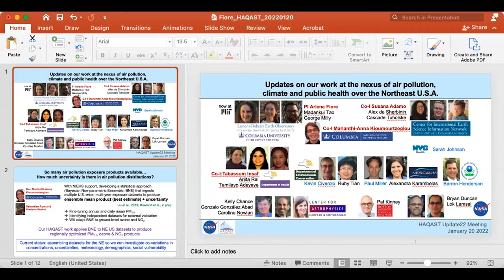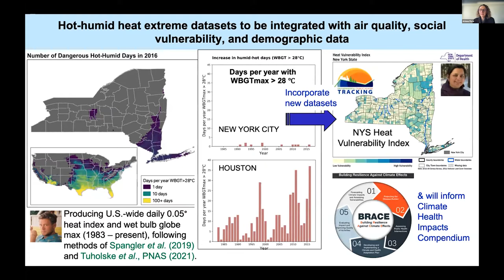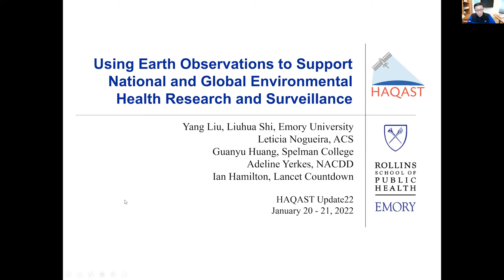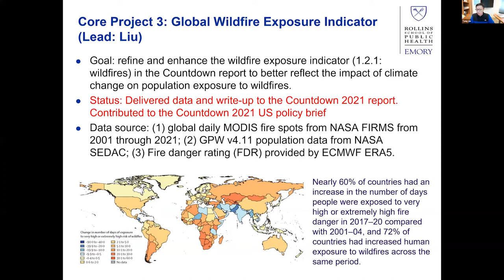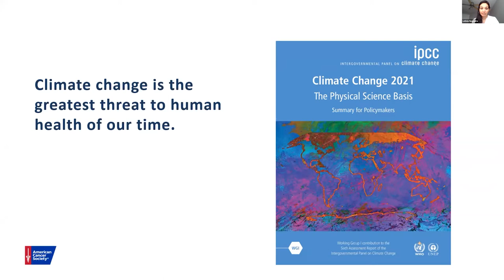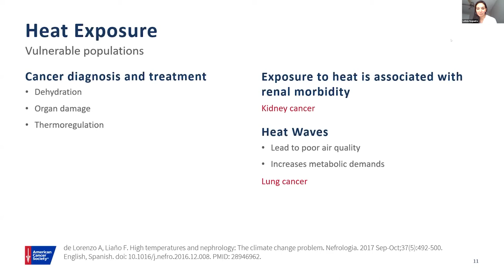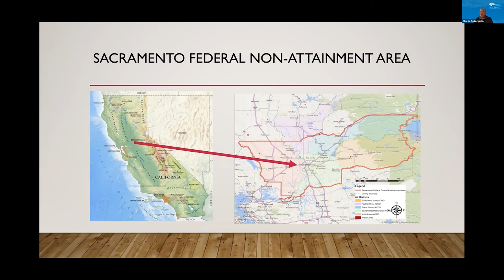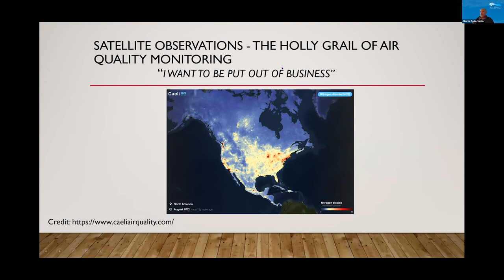HAQAST Update22: Session 3A - Climate Change, Air Quality, and Health w/ Q&A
Recording of NASA HAQAST Update22 on January 20, 2022

Moderator: Jeff Pierce (HAQAST Member, Colorado State University)

Panelists:
00:00 Arlene Fiore (HAQAST Member, Massachusetts Institute of Technology)
11:40 Yang Liu (HAQAST Member, Emory University)
24:10 Leticia Nogueria (American Cancer Society)
32:47 Alberto Ayala (Sacramento Metropolitan Air Quality Management District)
45:05 Q&A Discussion